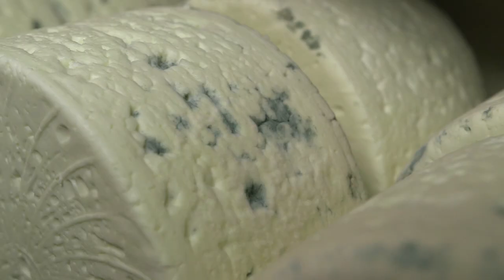Will Studd Selected Roquefort Le Roi, Educational Video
Roquefort, the oldest traditional French blue cheese, is made from raw ewe's milk and matured in the ancient underground caves of the Cambalou plateau.

Le Roi is produced using Pencillium Roqueforti mould, cultivated the old-fashioned way on wood-fired rye bread. This bread is dried and ground to a fine powder, and then sprinkled on the young curds. After careful maturation, the soft ivory-textured cheese is veined with blue mould, and has a delicious mild, aromatic savoury flavour.

This cheese was selected for its rich textures and salty-sweet blue finish. Roquefort is known as the king of French Cheese, and so we’ve named this one accordingly!